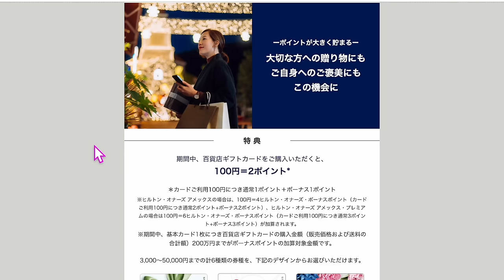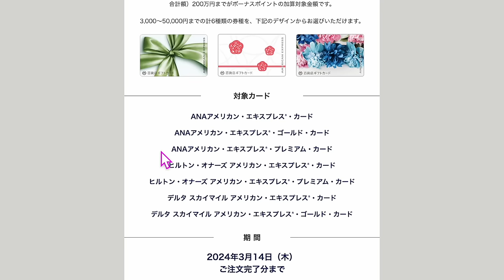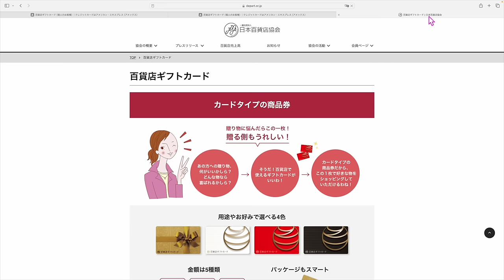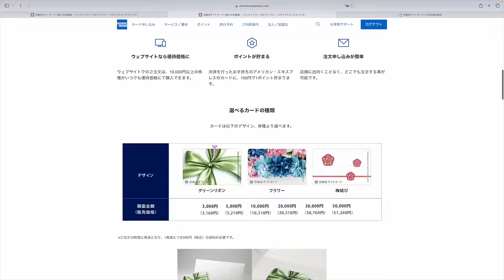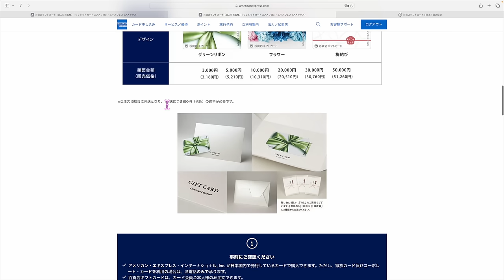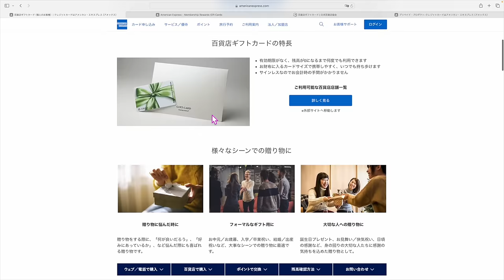対象者限定!?百貨店ギフトカード購入ボーナスポイントキャンペーン💳決済修行している方はかなりオススメ!!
1️⃣Wi-Fi切って上のコードからアプリをDL
2️⃣ログインしないで上のURLから再度入り登録
3️⃣登録時、電話番号で登録(サブ端末でLINEで入ったらダメでした。奥様アカウントは電話番号でできました！)
4️⃣トップ画面の下、中央のギフトをクリック
5️⃣チェックインを10日間で完(クリックしてもチェックインできない場合は連打して下さい。いけます！)

番号　00098010